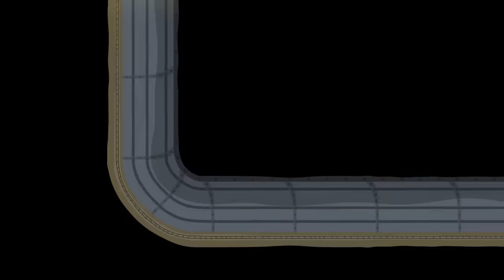Ben e Holly em Português | Festa! | Desenhos Animados